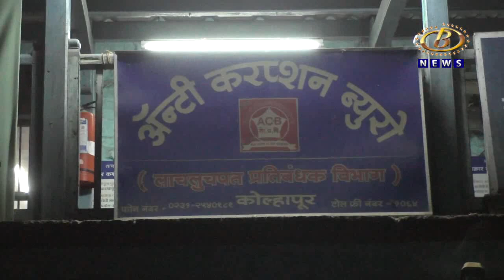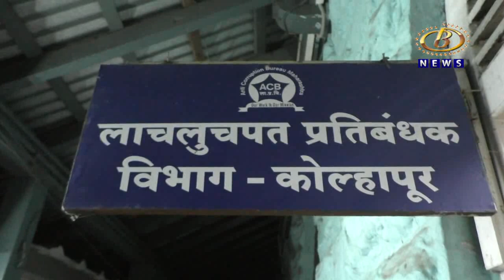२ लाख रुपयांची लाच स्विकारताना मत्स्य व्यवसाय कार्यालयातील सहाय्यक आयुक्त अँटी करप्शनच्या जाळ्यात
मत्स्य व्यवसाय संस्थेला नुकसान भरपाई मिळवून दिल्याबद्दल २ लाख रुपयांची लाच स्विकारताना मत्स्य व्यवसाय कार्यालयातील सहाय्यक आयुक्त सुर्वे अँटी करप्शनच्या जाळ्यात
Channel B